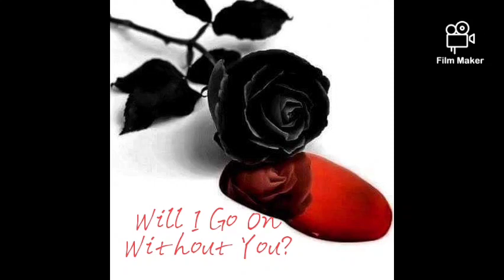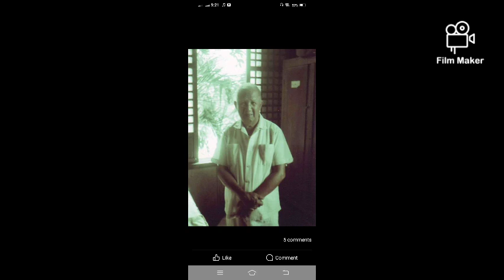Will I Go On Without You.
From my album "Undone". Dedicated to them.